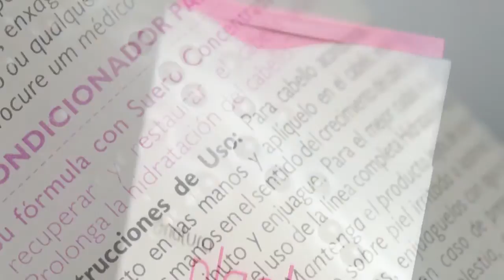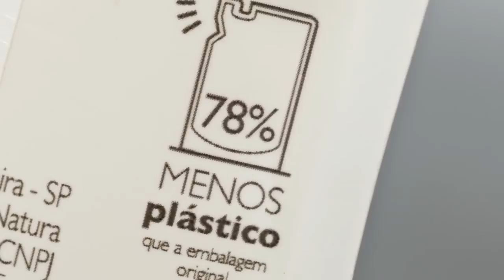Natura Plant - Prêmio Grandes Cases de Embalagem 2013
Case vencedor do Prêmio Grandes Cases de Embalagem 2013

Case
Natura Plant

Usuário
Natura

Fornecedores citados
Albéa
Aptar
Baumgarten
BrasAlpla
Chelles & Hayashi Design
Dixie Toga
Indeplast

Veja mais sobre este case e conheça os outros vencedores desta edição do Prêmio